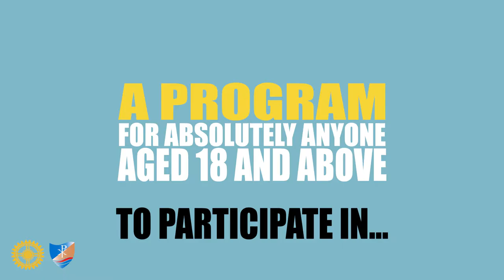Formation in Themes of Faith 2017 Program | Institute for Mission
We invite you to get the most out of some upcoming opportunities next year!

Calling all people, parishes & faith communities to personally nominate at least 1 person, either yourself or someone you know from your community, to apply for the major 2017 program ‘Formation in Themes of Faith’. Applications open now

Looking forward to being part of your journey in the new year.

In friendship in God’s mission,
The IFM Team - Raimie, Charbel, Donnie, Lindsay and Fr Paul